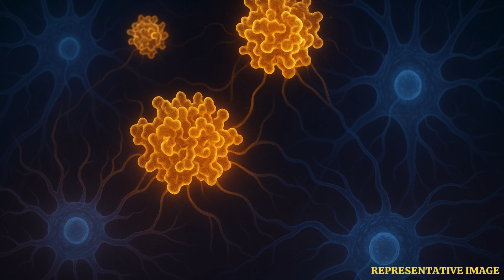Brain Ageing Could Be Reversed by New Protein Discovery | WION Podcast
In this episode, we uncover a groundbreaking discovery that could change the future of neuroscience. Scientists at UCSF have identified a protein called FTL1 that damages brain cells and accelerates memory loss when present in excess. In experiments, removing this protein restored youthful brain activity in mice, raising hopes for treatments that could one day reverse cognitive decline and fight diseases like Alzheimer’s. While human trials are still years away, this breakthrough marks a major step toward slowing or even reversing brain ageing.